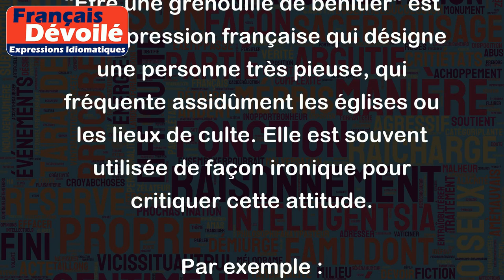Être une grenouille de bénitier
"Être une grenouille de bénitier" est une expression française qui désigne une personne très pieuse, qui fréquente assidûment les églises ou les lieux de culte. Elle est souvent utilisée de façon ironique pour critiquer cette attitude.
Par exemple :
- "Je ne peux jamais sortir avec Lucie le dimanche matin, elle est une vraie grenouille de bénitier !"
- "Mon voisin est une grenouille de bénitier, il va à la messe tous les jours !"
L'origine de cette expression date du XVIe siècle, où les gens piétinaient les marchepieds des autels, comme des grenouilles sautant dans un bénitier. À l'époque, cela était considéré comme un comportement sacrilège et jugé comme une manifestation de la piété superficielle. Ainsi, l'expression "être une grenouille de bénitier" est née pour désigner les personnes qui se comportaient de manière hypocrite ou excessive lors de pratiques religieuses.